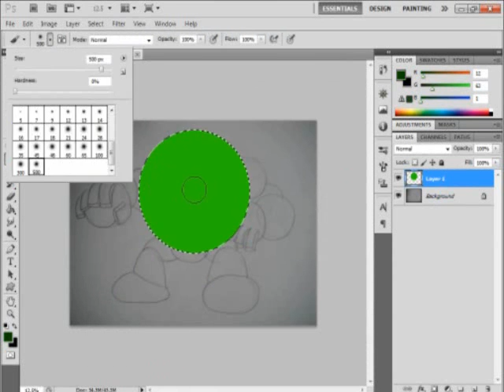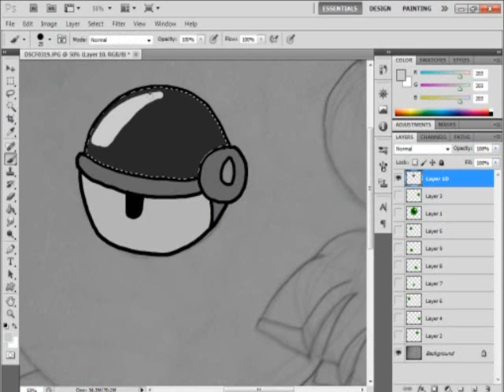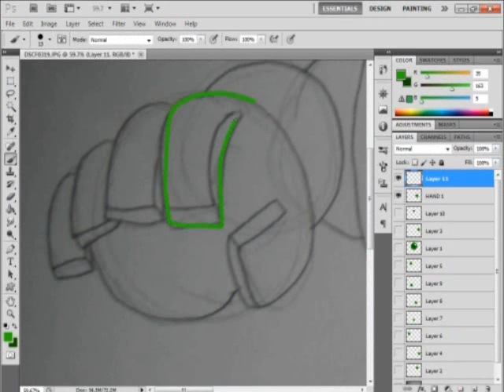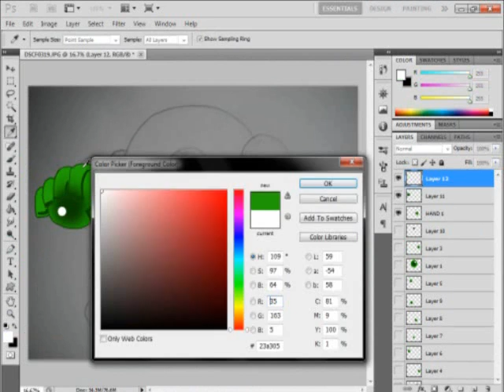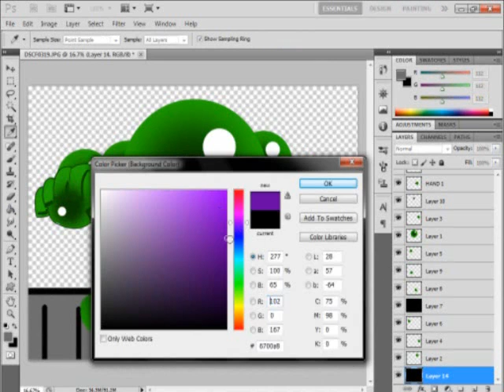Speed Drawing - Green Devil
Here's me drawing the Green Devil from Megaman 8.
Green Devil is the Main Boss in the 3rd section of Dr. Wily's Fortress in Megaman 8. He is a robotic eye inside of a green gelatinous body and one of my favorite bosses.
[SONG]
Lost Generation - Scott Brown
Skype
TheArtisticWolf